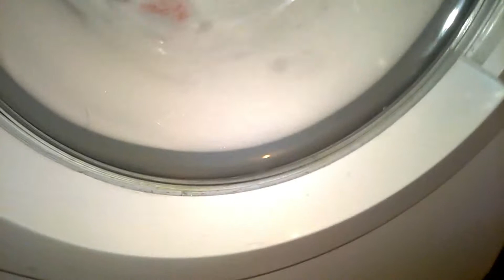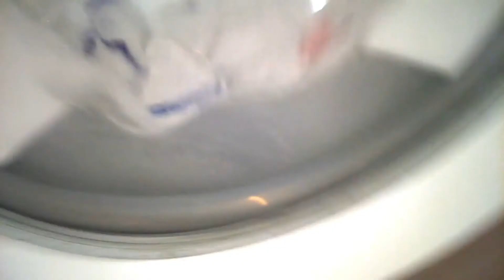Currys Essentials Washing Machine